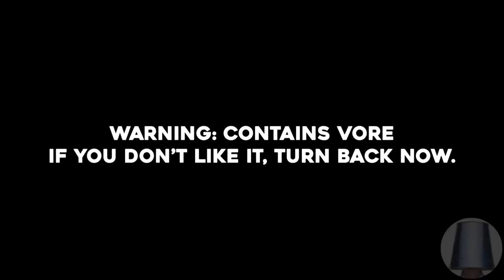Snake Women Vore Marie and Honoka [VORE ANIMATION]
THIS VIDEO HAS VORE IN IT. IF YOU DO NOT LIKE, DO NOT WATCH.